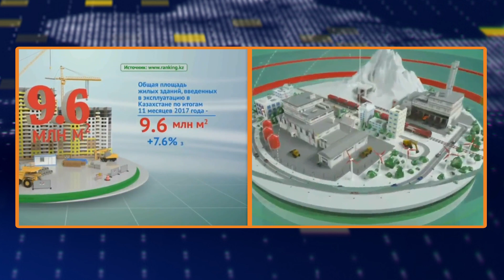Экономика-дамудың драйвері (22.01.2024)